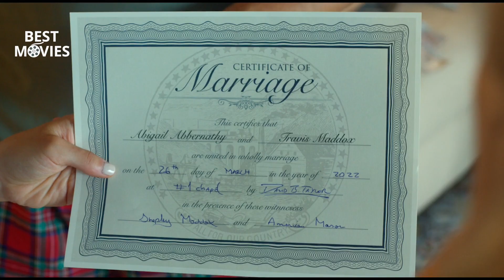beautiful wedding trailer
Picking up where Beautiful Disaster left off, Abby and Travis wake up after a crazy night in Vegas as accidental newlyweds and travel to Mexico for a wild, weird honeymoon – but are they in for another disaster?

Based on the book “A BEAUTIFUL WEDDING” by JAMIE MCGUIRE

Starring: Dylan Sprouse, Virginia Gardener, Austin North, Rob Estes
Directed by: Roger Kumble
Release date: January 24, 2024